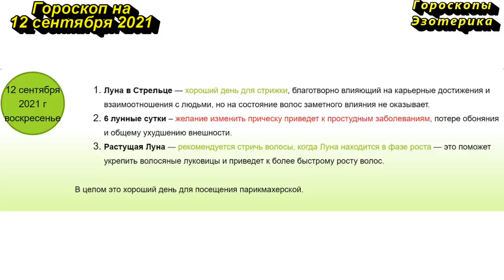Гороскоп на 12 сентября 2021 года для каждого знака зодиака